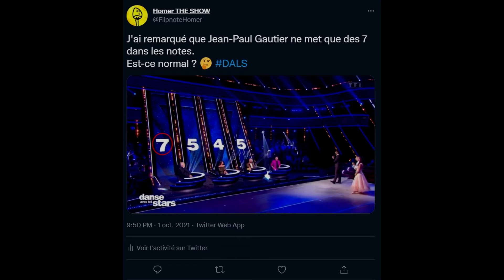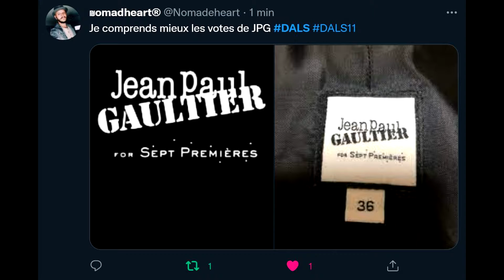Jean-Paul Gautier et le chiffre 7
Cette homme adore le chiffre 7 et il met tout le temps le chiffre 7 dans l'émission "Danse avec les stars".
Je vous fait cette petite vidéo pour le plaisir 😂